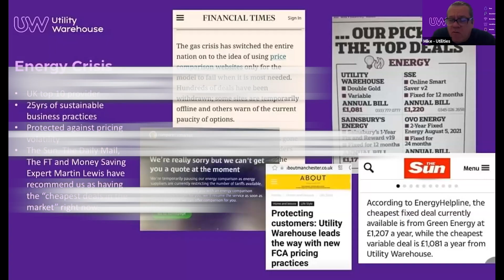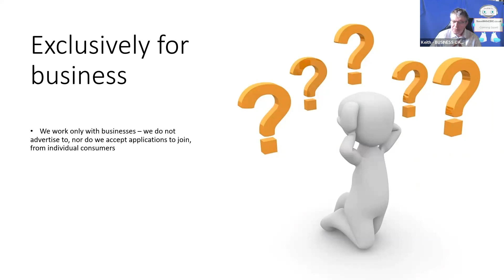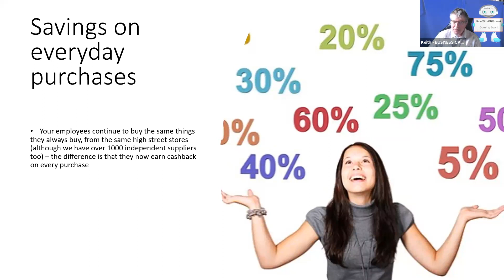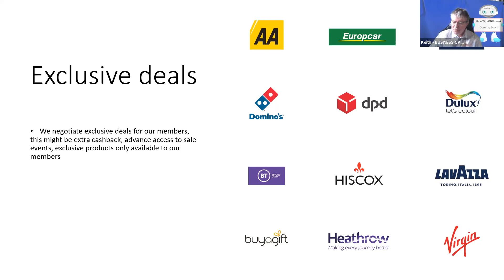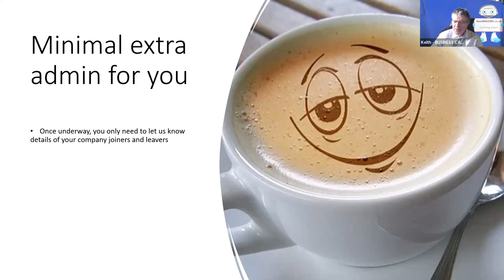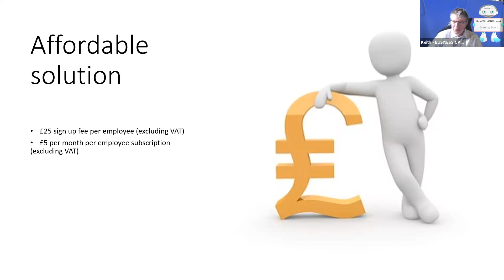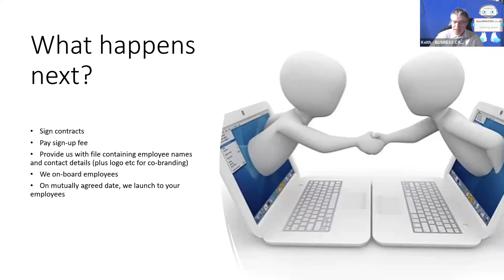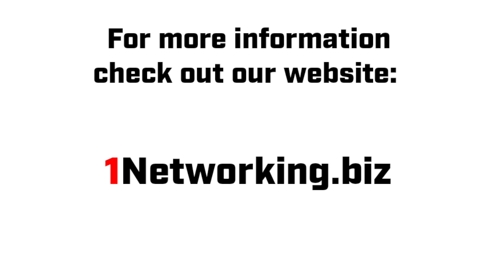1Networking - Member 1Nsight: Keith Budden from SaveWithCDC 06/06/2023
1Networking is a single seat business networking platform which runs weekly online meetings for members PLUS a whole range of resources and events to help our members grow their business.

In this video we have Keith Budden from SaveWithCDC who holds the GDPR Training and Consulting seat at Team 1Nclusive.